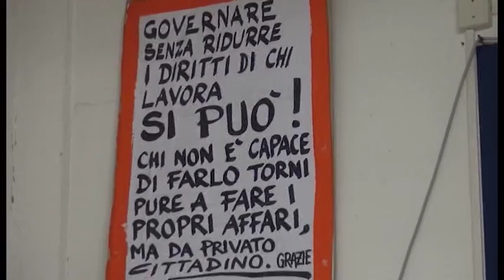Acqua, Confesercenti: "insostenibili gli aumenti della tariffa"